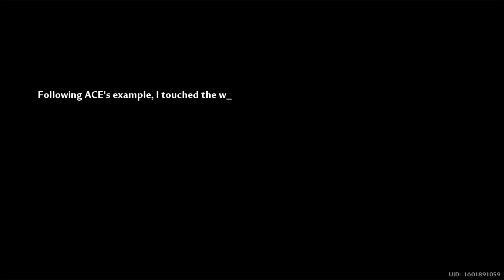Well Planned Thief group, Wednesday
📢Follow me, Turn on Channel Notifications